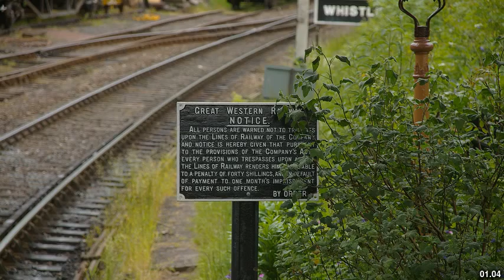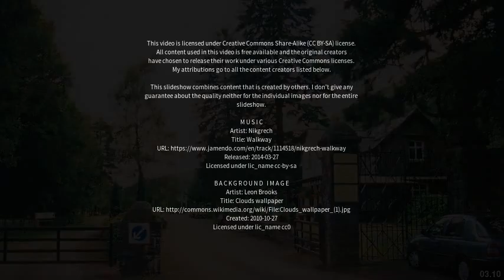Best places to visit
Best places to visit - Highley (United Kingdom) Best places to visit - Slideshows from all over the world - City trips, nature pictures, etc.